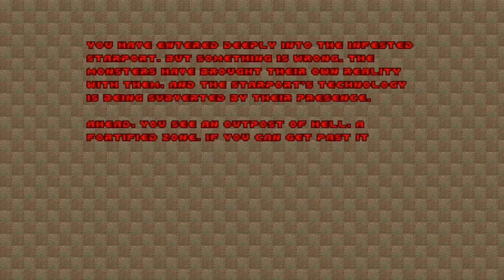Doom with HonTE Remastered.Map 06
Map06:The Crusher
"HonTE(Hell on The Earth)Remastered" is a 32-map megawad for GZDoom source port, created by +Ku6EPyXOBEPTKA+
Goal of this megawad was to create all 32 maps of Doom 2 in UDMF format using ONLY doom2.wad resources